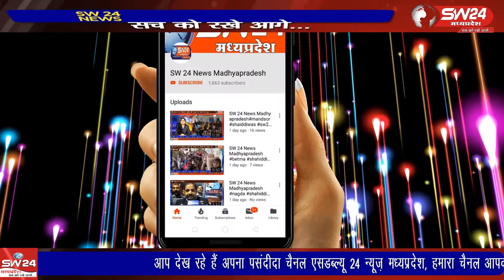ujjain- आरटीओ ऑफिस परिसर में स्वच्छता मिशन की धज्जियां उड़ रही है परिसर खराब किया जा रहा है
उज्जैन के आरटीओ ऑफिस परिसर में स्वच्छता मिशन की धज्जियां उड़ रही है परिसर खराब किया जा रहा है मगर जिम्मेदार अधिकारियों का इस ओर कोई ध्यान नहीं है। उज्जैन से विरेन्द्र शर्मा की रिपोर्ट